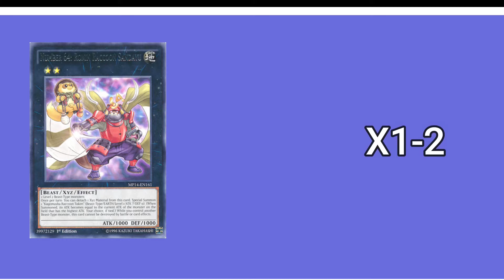FUR HIRES Deck Bravo, Fighter Fur Hire [Yu-Gi-Oh! Duel Links]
[DECK]
[MUSIC]
HQ The Final Battle Theme - Yugi Muto DSOD (Soundtrack) ~ Extended Yu-Gi-Oh! Duel Links